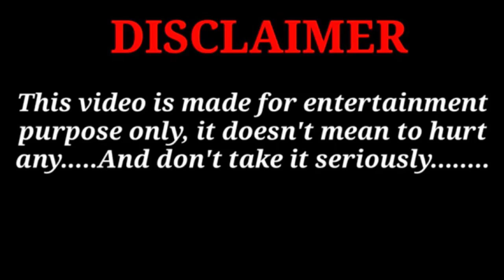😂आज लड़की का पिछवाड़ा 😂😂 काटा गरम हो जायेगा|| कॉमेडी विडियो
funny video
comedy video
dehati comedy 2
dehati comedy dehati comedy
dehati comedy video new
dehati comedy dikhaiye
dehati comedy new
dehati comedy vines
comedy video
funny video
funny tutorials
funny jokes
funny sense
funny comedy
comedy video today
Jogi comedy video
khesari lal comedy video
khesari lal comedy film
Masti masala
Masti masala
rajveer funny video